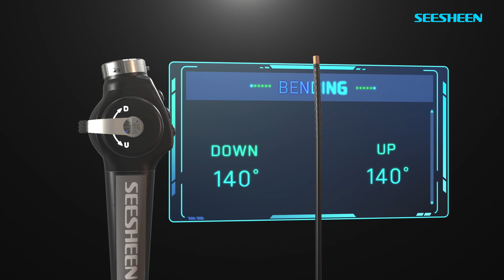EN E19H promotional video Seesheen